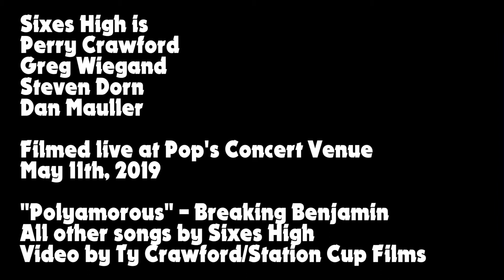Sixes High - Prayers - Live at Pop's 5/11/19